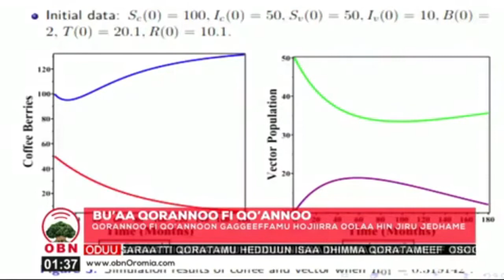Bu'aa Qorannoofi Qo'annoo